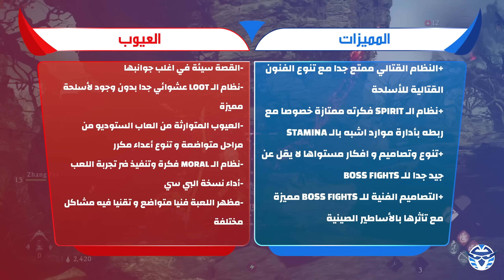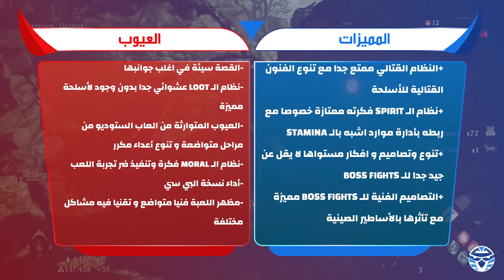مراجعة Wo Long Fallen Dynasty